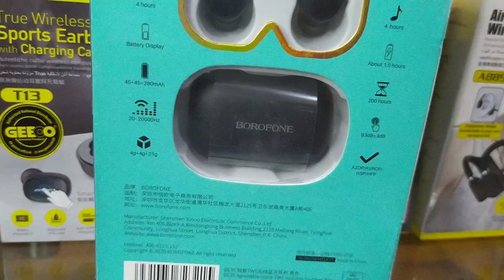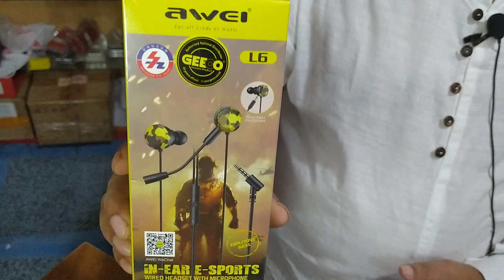পাইকারি দামে অরিজিনাল Airpods/ Buds Air কিনুন || Airpods/ Buds Air Headphones Price In Bangladesh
Address: Phonetex, ShopNo # 431, Twin Tower (3rd Floor )
Shantinagar Dhaka - 1217